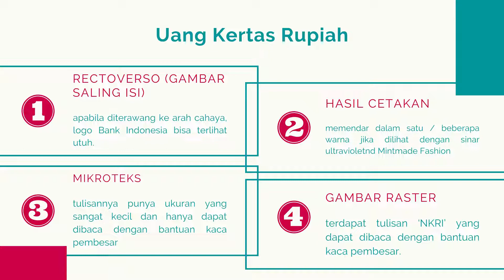Media Video Pembelajaran Ekonomi "Pelaku Ekonomi dalam Kegiatan Ekonomi"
JUDUL VIDEO : Video pembelajaran mendeskripsikan bank sentral, system pembayaran, dan alat pembayaran dalam perekonomian indonesia untuk Siswa kelas X SMA.
MATERI PEMBELAJARAN : System pembayaran dan alat pembayaran dalam perekonomian indonesia.
KOMPETENSI DASAR :
3.6. Mendeskripsikan bank sentral, system pembayaran, dan alat pembayaran dalam perekonomian indonesia.
INDIKATOR PENCAPAIAN KOMPETENSI :
3.6.1. Menjelaskan tujuan dan tugas banks sentral.
3.6.2. Menjelaskan sejarah uang
3.6.3. Menjelaskan fungsi, jenis, dan syarat uang
PENGEMBANG : Ni Ketut Manik Suprayatni, SE.,MM.